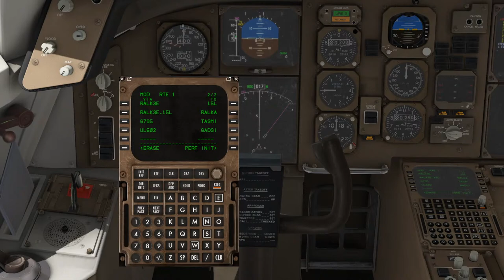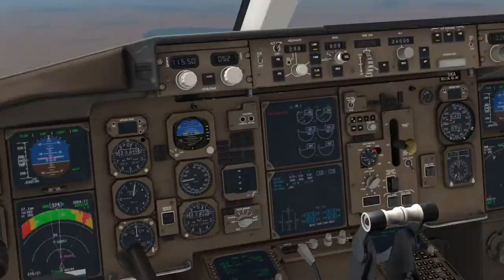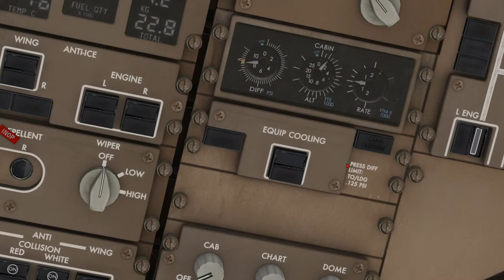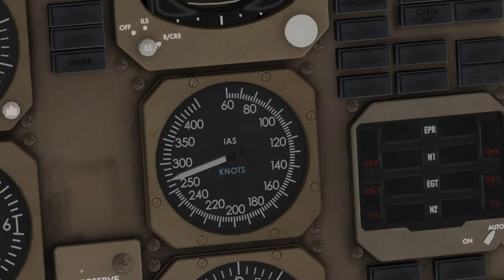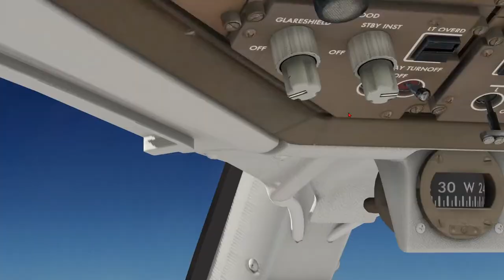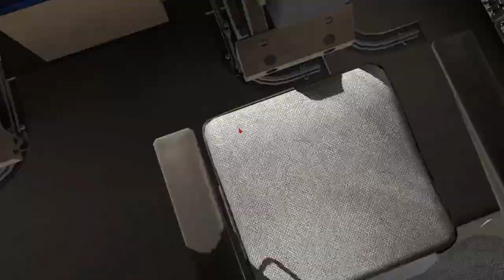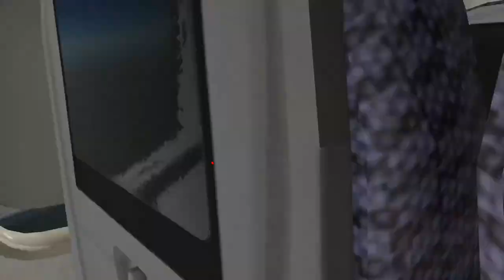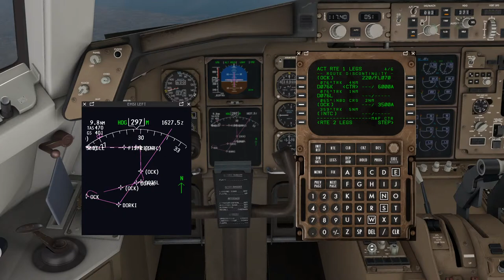OKBK TO EGLL | Vatsim | 757-200| X-Plane 11